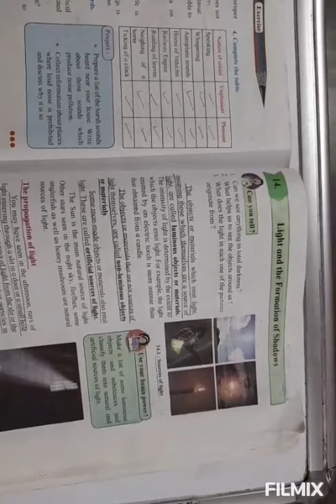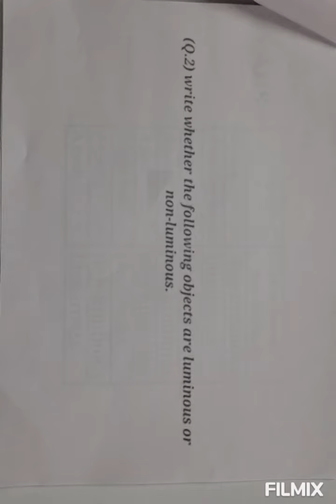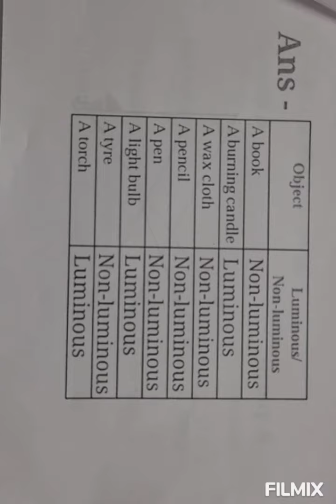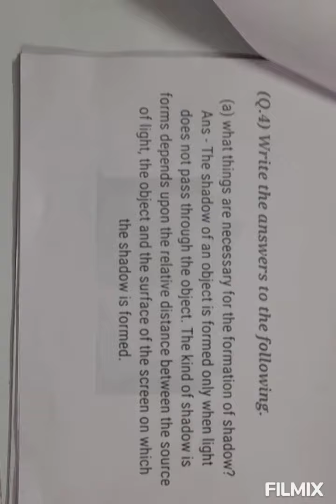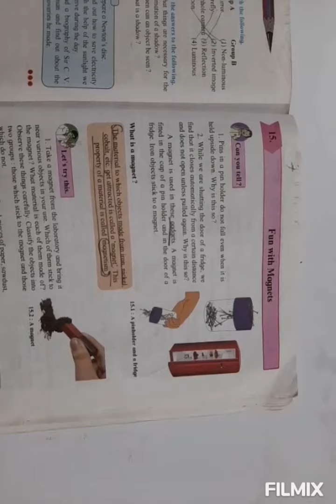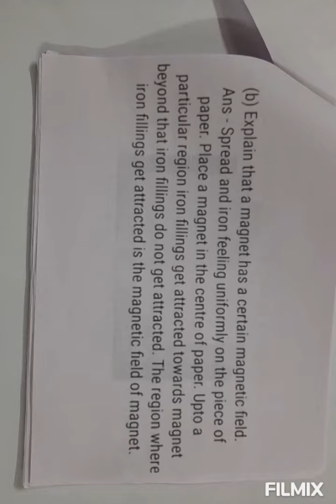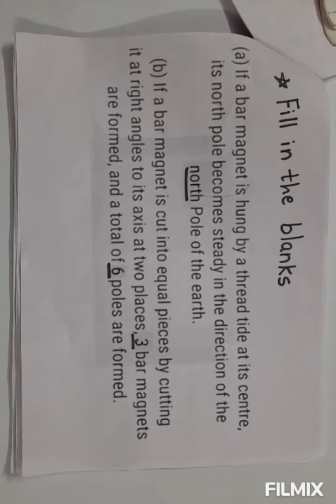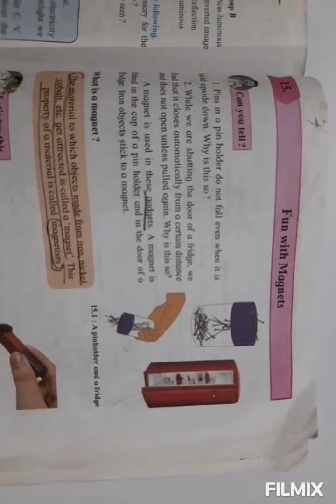6th std Science Ls 14 and 15 revision with explanation/ 14 -light and formation /15 -fun magnet